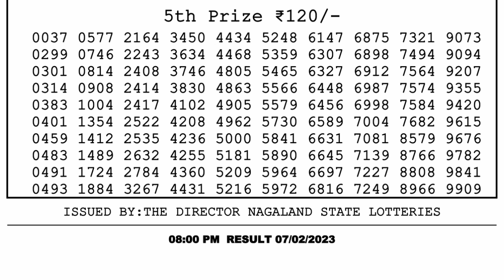Dear Lottery Sambad 8pm today 07.02.23 Nagaland State Lottery Result